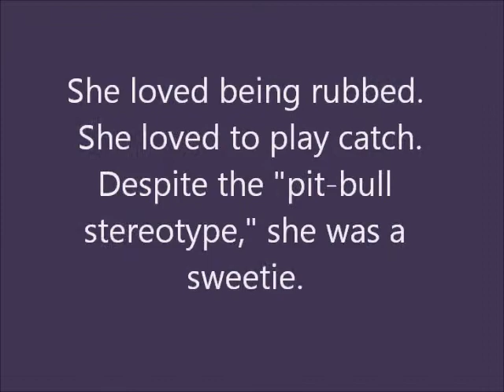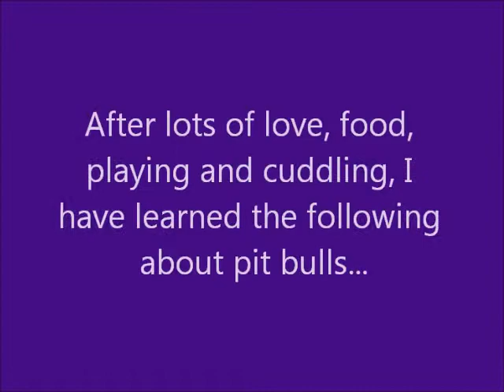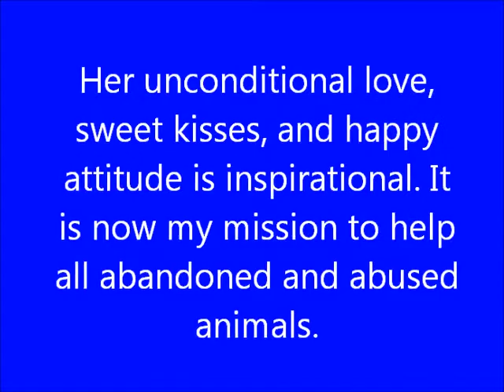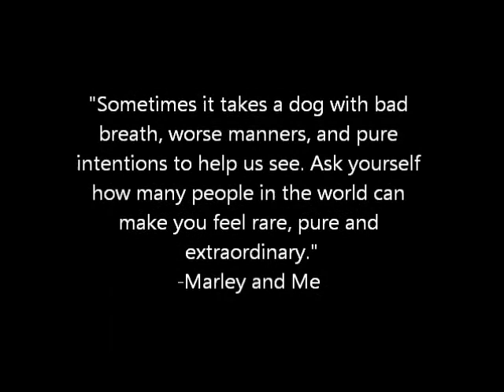Siri: Abandoned Pit Bull Finds Love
A special thanks to my Dad for looking after, loving, and helping me adopt her.
Siri, a pitbull-labrador mix was abandoned and abused. She showed up at our house one day and we fed her and loved her. For months she was terrified of us. Long story short, we adopted her, and she now sleeps with me in my twin sized bed.
A special thank you goes to my dad, who helped me adopt and take care of Siri.